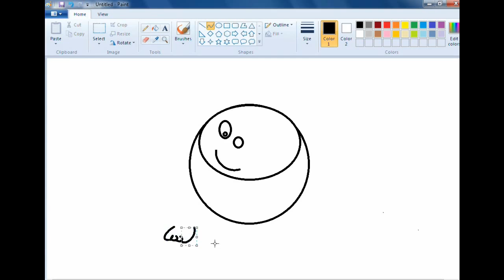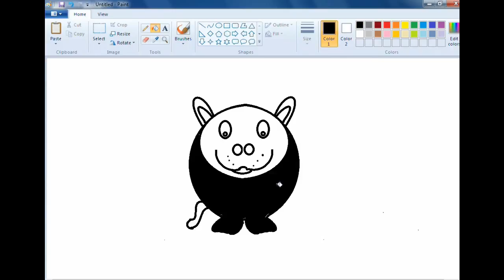How To Draw Hippopotamus In Ms paint